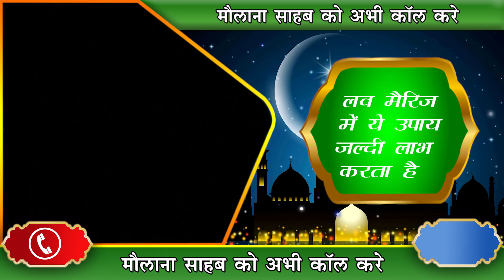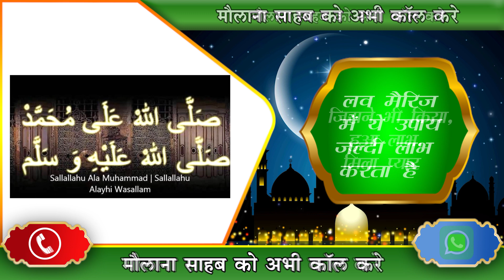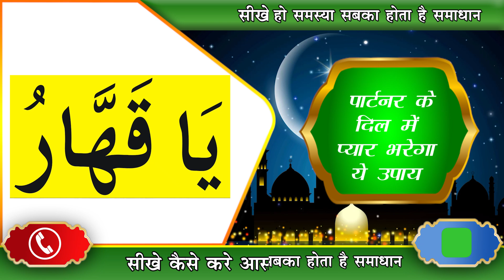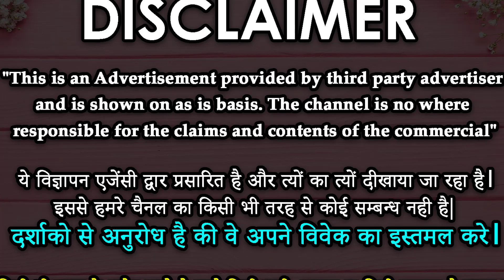Wazifa for Love || लड़की पटाने का अमल 30 मिनट में अपनी मोहब्बत को हासिल करें